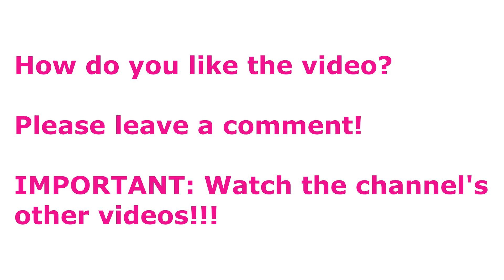Versace Medusa Aevitas